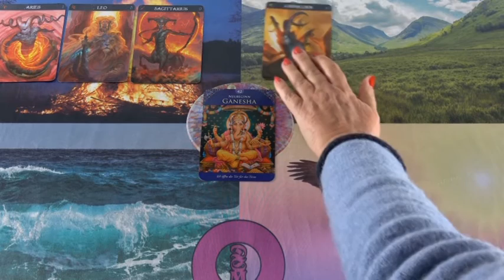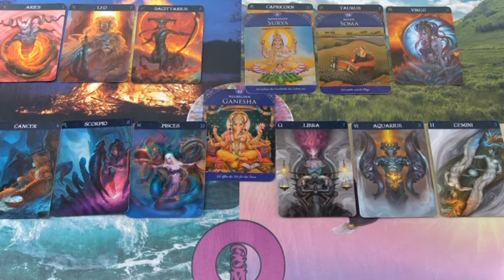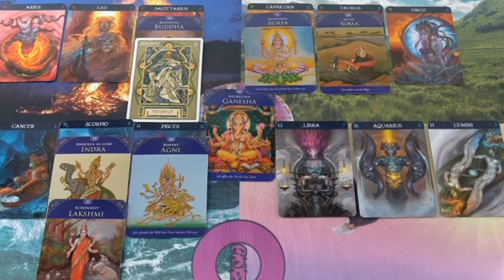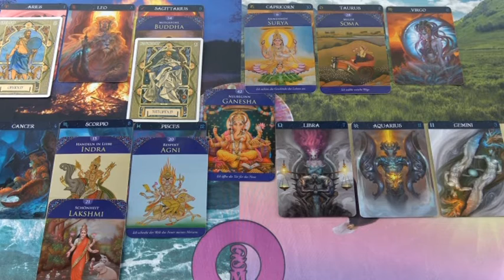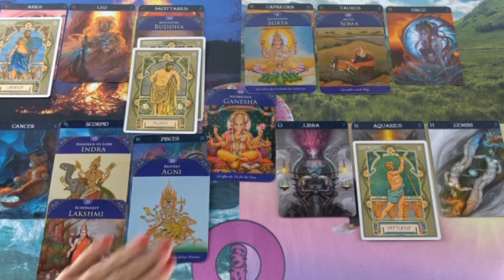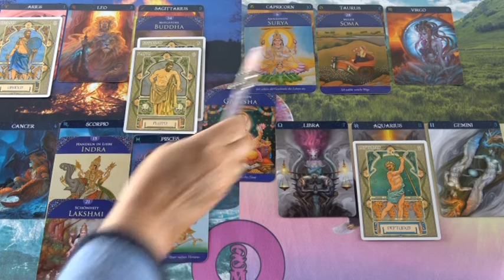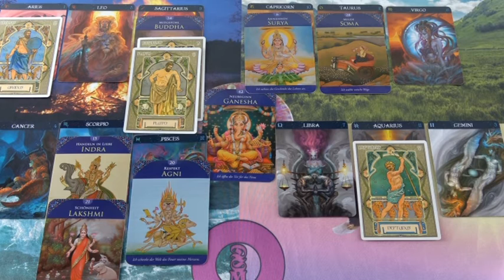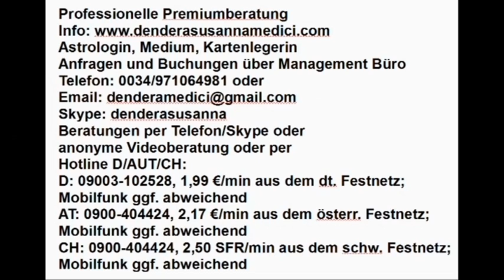Einstellung ändern! 17.01.2019 Vedisches Tageshoroskop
Hotline:
Meine 5 Kanäle:
Venezianisches Liebesorakel
Orientalisches Liebesorakel
Meisterin des Kartenlegens
Engel Liebesorakel
Fernöstliches Liebesorakel
Bild: shutterstock/pathdoc